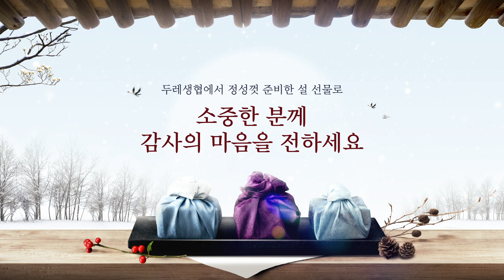[$알려두레$]🎁2021 두레 설 선물세트 사전예약 스따~뜨! ㅣ 두레생협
😳(두레 선물세트 n년차): 이건 꼭 사야ㅎH..!
🧐올해는 어떤 선물세트를 준비할지 고민하실 분들을 위해
두레Pick! 추천 선물세트를 준비했습니다!

사전예약 기간에 주문하실 경우
🔥전 품목 10%할인🔥된 금액으로 만나보실 수 있습니다!

🗓사전예약기간: 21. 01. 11(월) ~ 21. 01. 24(일)
🌟자세한 사항은 두레생협 매장과 쇼핑몰으로 확인하세요!
▶️페이스북 - @durecoopunion